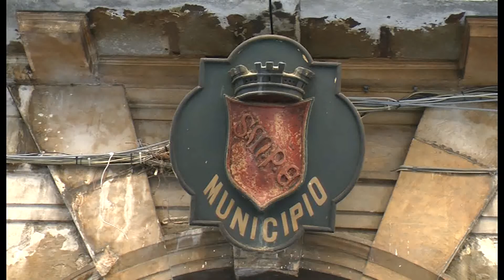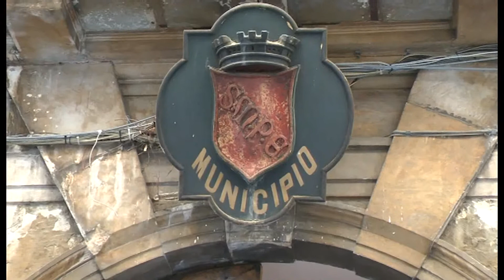POSITIVO AL COVID ANCHE L'ASSESSORE COMUNALE SALVATORE ZAVARELLA